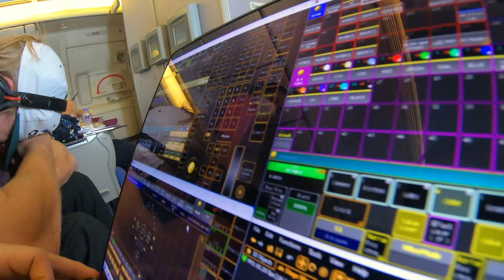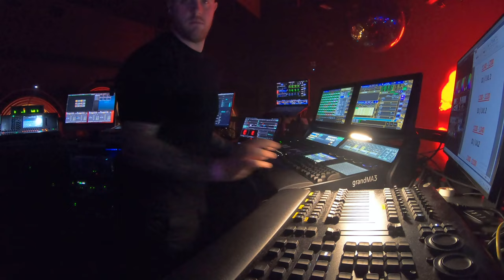TOURING PRODUCTION - Club Show - Vlog - Marquee Singapore 2023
(Production) Live Show @ Marquee Singapore 2023
Lighting & Video Behind the scenes.

Lighting Console: GrandMA3 Lite (MODE 2)
SFX Console: GrandMA3 Command Wing
Video Control: Apple Macbook Pro M1 Max - Resolume 7
TimeCode: Apple Macbook Air M1 - TC Supply Show Control
Camera: GoPro Hero 7
Video Editing Software: Final Cut Pro

Credits:
Artist  @will_sparks
Tour Manager/Videographer @vincentcogliandro
Production Manager/LD/VJ @cam_white_lights
House LD @dave.kash57
Artist Liaison @kya_sg
Venue @marqueesingapore
Will Sparks - Annihilate:
Toneshifterz - Rave to the grave